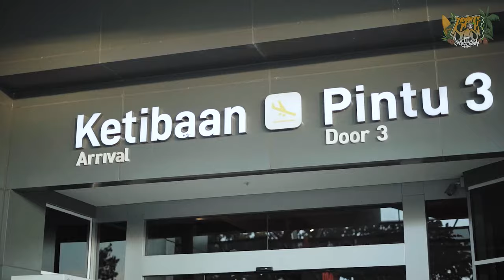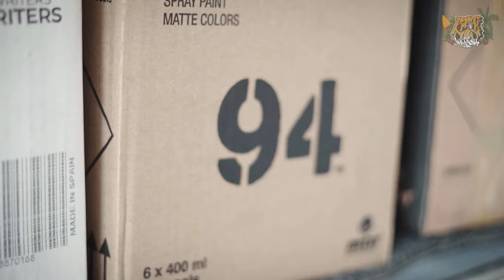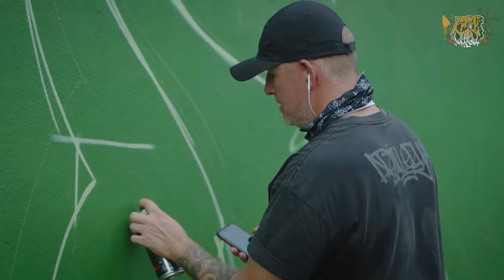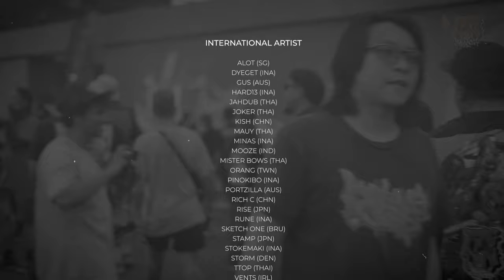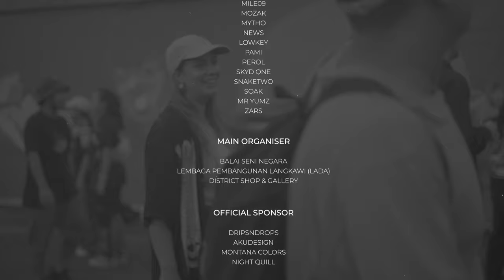MEETING OF STYLES MALAYSIA 2023 - LANGKAWI ISLAND - OFFICIAL VIDEO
Meeting of Styles Malaysia 2023
June 27th - 29th 2023
Kuah, Langkawi Island, Malaysia.
Welcome to Meeting of Styles Malaysia. This year we embarked on our journey to the land of prosperity, Langkawi Island, Malaysia. We are  extremely excited to host this year's festival with a more relaxing and chill environment while showcasing multiple talents from all over the world. The main objectives of the festival remain unchanged which navigate various connections and cultural exchange amongst high-profile artists across the globe while gaining experience and thus, inspiring all artists to keep moving forward in maximizing their potential. There is nothing but grateful and excitement, and we hope that this year will become one of the most memorable moment for everyone who involved.
We would like to express our gratitude and thank you to all our brothers and sisters who supported our 5th edition of Meeting of Styles Malaysia at Langkawi Island.
- International Meeting of Styles Organization
- Balai Seni Negara
- Lembaga Pembangunan Langkawi (LADA)
- District Shop & Gallery
- Montana Colors
- Dripsndrops
- Akudesign
- Nightquill
Video shoot & edited by :
Farid Ramli - @faridd.ramli
Thank you for all the support and we hope to see you in the next edition. Cheers!